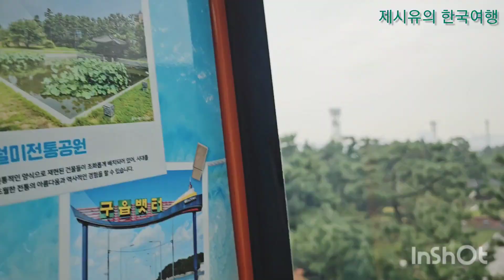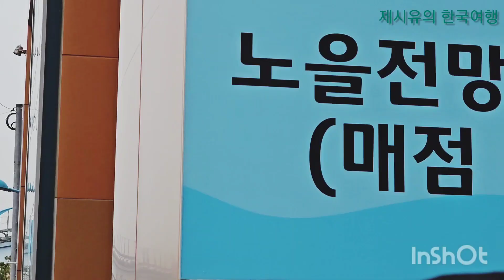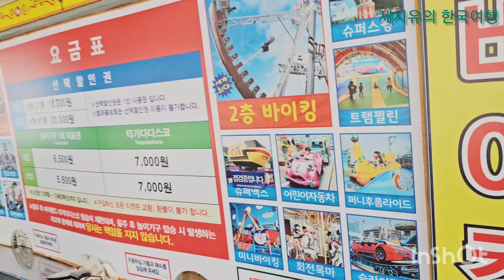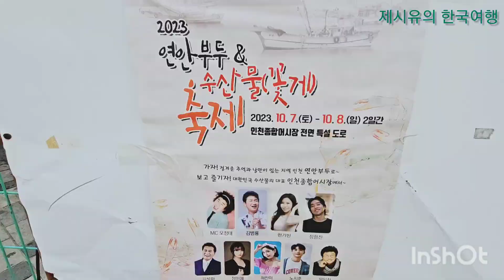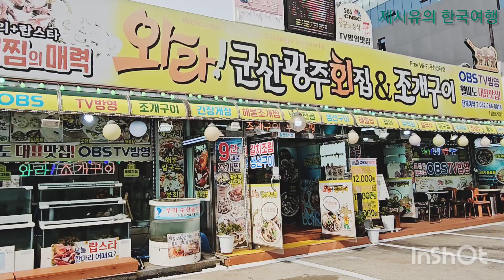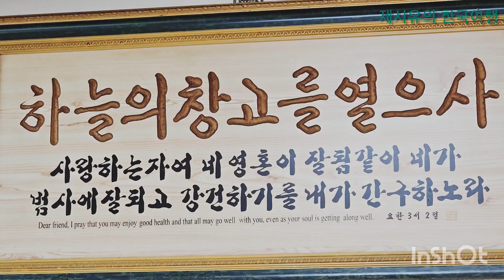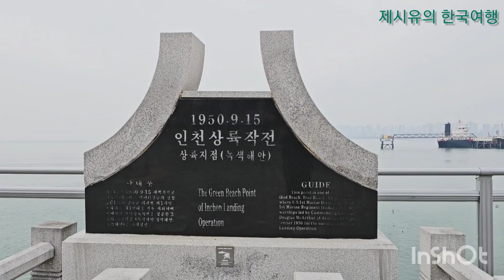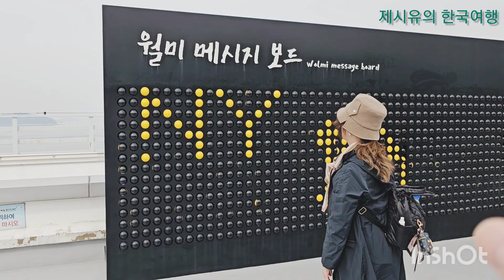제시유의 한국여행 (인천 월미 바다열차)